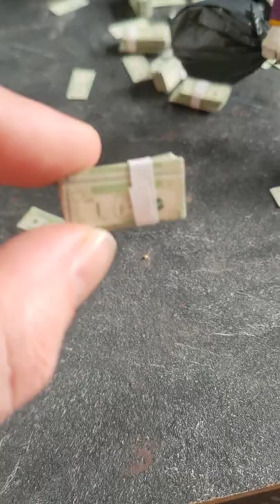Batman and Joker DC Comics Toy Photography - McFarlane Toys DC Multiverse - Gotham City diorama